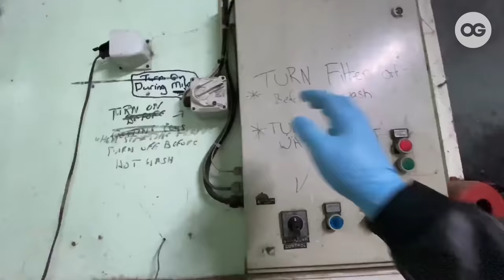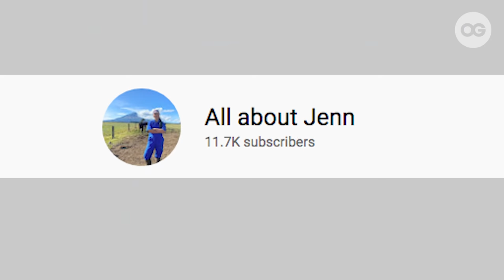Becoming a Dairy Farmer in New Zealand | Buhay Abroad | OG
Buhay abroad, so they say, is tough. But at least you're not working so hard for so little. Thanks to every stronger international money coming out of a Philippine bank account. You know what that means.

And while some Overseas Filipino Workers get to pursue a job related to their college degree, it's no secret there are lots and lots of folks who "repackage" themselves as an immigrant.

That's what happened to Jennifer Abobo. A graduate in Hospitality and Management, this Pinay OFW previously tried a few changes in her career to find out what would work for her. She failed. She learned. She tried again and again.  Little did she know, she would end up dairy farming in New Zealand and actually enjoying it.

So what does a day in the life of an OFW in New Zealand look like? How much do dairy farmers make in New Zealand? These and more of her story if you watch this video.

BTW: Jenn turns out to be an OFW vlogger as well - because why not? So for more of her content, check out Jennifer's Youtube channel